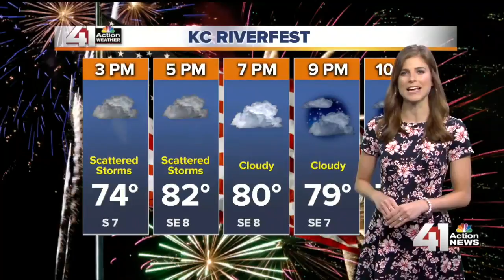41 Action News Latest Headlines | July 4, 12pm